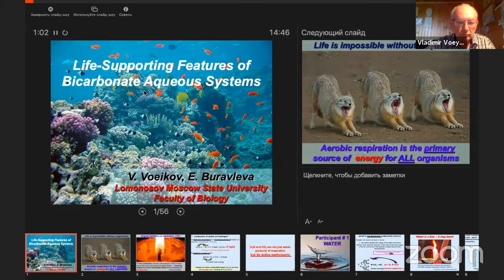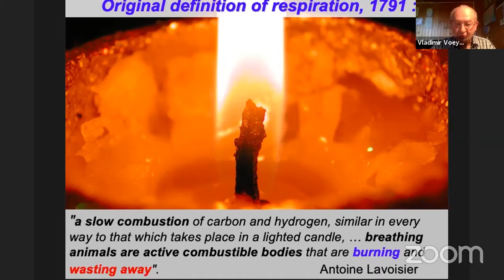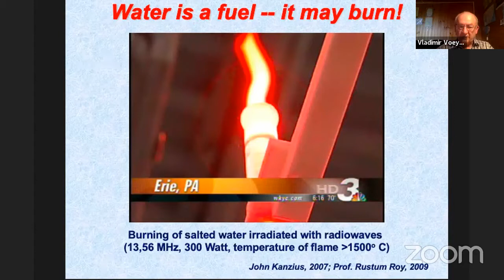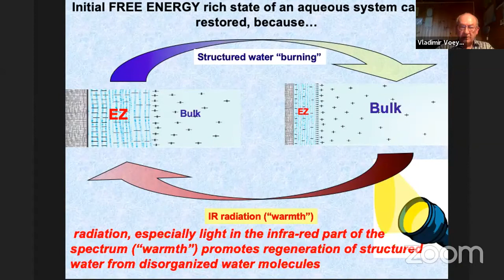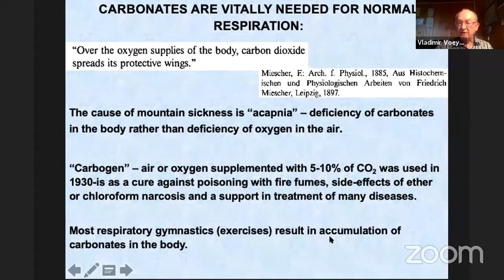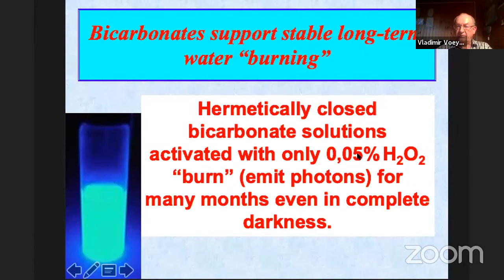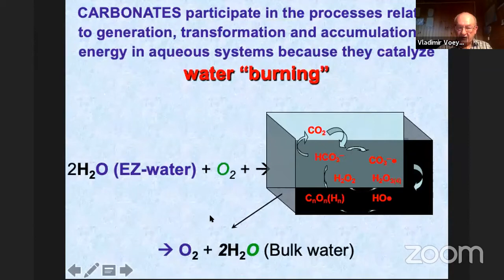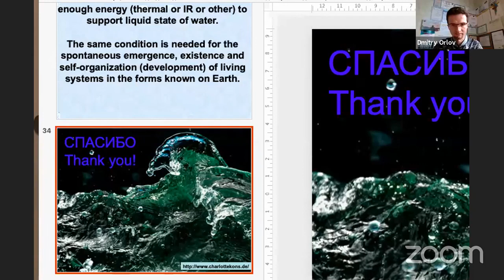Vladimir Voeikov - Life Supporting Features of Bicarbonate Aqueous Systems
In 1968 Vladimir Voeikov graduated from the Biological Faculty of the Lomonosov Moscow State University with the honors Diploma by speciality of “Biophysics”. In 1971 he defended his Cand. Sc.  Thesis (speciality “Biophysics”) at the same University. From 1971 to 1975 he worked as a junior research scientist at the Institute of Bioorganic Chemistry of USSR Academy of Science (named after M.M. Shemyakin and Y.A. Ovchinnikov) (Moscow). Since 1975 he worked as an Associate Professor at the Bioorganic Chemistry Department of the Biological Faculty of the Lomonosov MSU, and since 2003 until the present day – as a Professor of the same Department. From 1978 to 1979 he carried out a research scientific work at the Biochemistry and Medicine faculty of the Duke University, North Carolina, USA, under the leadership of Professor Robert Lefkowitz (Nobel Laureate of 2014).

In 2003 г. he defended his doctoral thesis in Physiology and Biophysics “Regulatory function of reactive oxygen species in blood and in water model systems” at the Moscow State University.

In 2007 he became a Laureate of the First Premium from Jacques Benveniste Association at the 7th International Crimean Conference “Space and Biosphere“. In 2013 he was awarded with the PRIGOGINE Gold Medal, established by the University of Siena (Italy) and the Wessex Institute of Technology (Great Britain);

Vladimir Voeikov is the follower and the successor of the ideas and experimental works of such scientists as Ervin Bauer, Alexander Gurvich, Albert Szent-Györgyi, Simon Shnol, Emilio Del Giudice. He permanently collaborates with Prof. G. Pollack (University of Washington, Seattle, USA), one of the leaders in the emerging field of “Water Science”.

Key scientific interests of Vladimir Voeikov: physical-chemical foundations of biological activity, free-radical and oscillatory processes in water and their role in bioenergetics. Vladimir Voeikov is an Honored Worker of Higher Education of the Russian Federation, a member of the Research Council of the International Institute of Biophysics in Neuss (Germany), a member of SPIE (International Society for Optical Engineering, USA) and All-Russian Biochemical Society.

Main lines of work of the research team headed by Dr. Voeikov:

— model photobiochemical reactions, including the Gurvich reaction and the Maillard reaction;

— work with live blood, aimed at identifying the system characteristics of blood, detected by the nature of the biophotonic emission and erythrocyte sedimentation dynamics parameters;

— influence of ultra-low concentrations of biologically active substances and superweak electromagnetic emissions on the living systems and nonequilibrium water systems;

— redox and oscillatory processes in water systems. This work aims at confirmation of the key role of water in the vital processes, in particular, in bioenergetics.